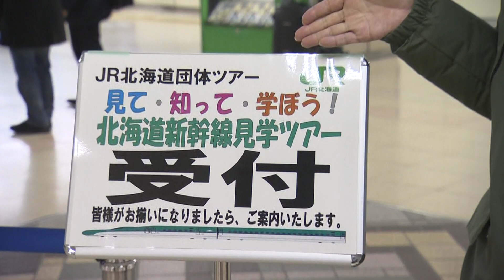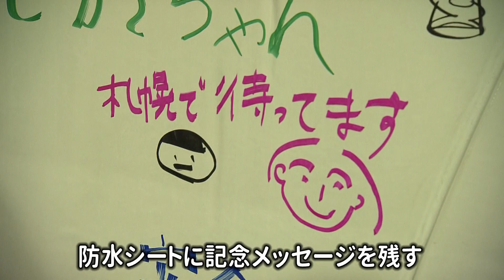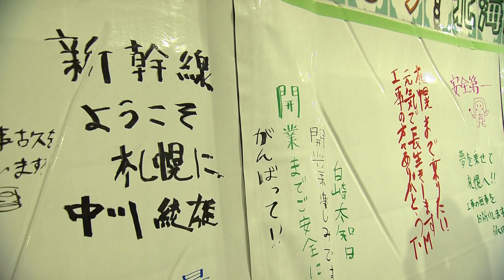北海道新幹線の渡島トンネル工事最前線へ！【鉄道チャンネルＨＴＢ】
2022年1月15日から開催された「見て・知って・学ぼう！ 北海道新幹線見学ツアー」に依田アナが参加した時の模様です！地上波では使用しなかったカットも入ってます！

HTB北海道テレビ撮影・所有の鉄道動画チャンネル！
随時コンテンツをアップ！
ご覧になりたい映像リクエストはぜひコメント欄へ！

●○鉄道特番を有料配信中！○●
HTB北海道onデマンド